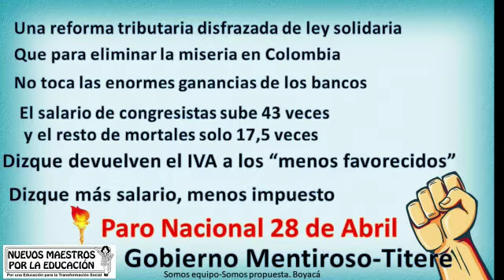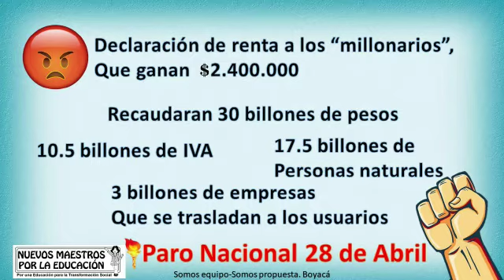LaEstafaTributaria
Este 28 de abril, todos al Paro Nacional contra la Reforma Tributaria